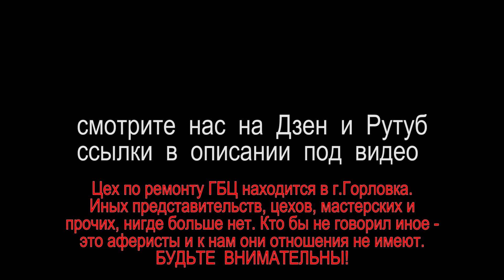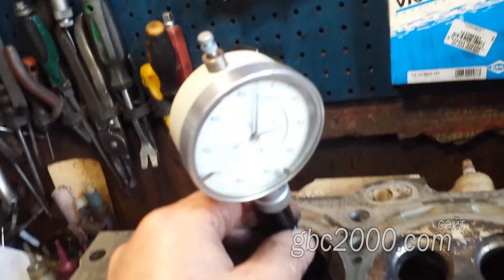Ремонт ГБЦ Prado 2007 год 4,0 литра. Горловка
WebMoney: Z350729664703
Ремонт ГБЦ Prado 2007 год 4,0
Доброго, всем.
Сегодня в работе у меня 2 головки от тойоты Прадо 2007 года 4 литра. И как всегда, чем подкрученней машина, тем к ней более наплевательское отношение. Эти две головки, буквально заросли отложениями масла. Т.е. менялось оно редко, что, скорее всего или лили всякую шнягу. Мотористы видимо не совсем в теме. На бугелях распредвалов у тойот всегда четкая маркировка. Но они подстраховались и пометили их нацарапав свою маркировку слева направо и сверху вниз. Хотя стоит немного протереть, и видны заводские клейма.  Например здесь, собственно и особо тереть не нужно видно заводское клеймо Е2 и стрелка. Ну, да ладно, это я подмечаю, для тех, кто не в курсе. На впускной стороне нанесены буква И т.е. ин впуск и цифра по порядку со стрелкой. Налет впечатляющий. Разбираю постели распредвалов. Выкручиваю их болты, снимаю бугели. Извлекаю сами валы. Теперь протру толкатели и пронумерую их. Теперь уже можно и толкатели извлекать из головки. Посмотрите, какие здесь конкретные отложения. Рассухариваю клапанный механизм. Извлекаю клапанные пружины, посмотрю на впускную и выпускную пружины. У них нет никаких отличий. Скидываю их в поддон и удаляю подпружинные тарелки. Они здесь большие и проходят сквозь сальник. Переверну головку. Отмечу клапаны. На тактильных ощущения предварительно смотрю на зазор во втулке. Иногда и инструмента никакого не нужно, чтобы понять этот зазор. Здесь вроде, как все по феншую. Но обязательно нужно будет проверить конкретно. Во – первых пока еще здесь стоит сальник и второе во втулке присутствует масло. Пытаюсь извлечь впускной клапан, но он не поддается. Не могу его вытянуть. Пробую следующий, кое как это выходит. А виной всему этому, вновь - таки очень большие отложения на ножке клапана в районе сухарей. С большим трудом извлек все клапаны и смотрю на их седла. Клапанные седла побиты шашелем, но адекватно расползшиеся. В этом цилиндре почему-то видны следы какой-то механической побитости. Фрезеровка поверхности заводская, это очень четко видно. Видимо глобально делаются головки впервые. Может сюда кто и лазил, то скорее всего лишь для того, чтобы заменить сальники, если их кто менял. Потому как выдернув сальник клапана я понимаю что здесь вместо резины пластик. Отложения головке можно реально намазывать на хлеб. Скорее всего, чтобы все это отмыть, нужно будет постараться. А это вторая головка. Посмотрю на зазор в клапанах, какой он здесь есть. Ради любопытства и исключительно для вас. Мне – то он в принципе не важен, скорее всего здесь все в норме, ведь прогаров нет и проблем связанных с малым зазором мотористом и клиентом не обозначены. Головки приехали в обычную стандартную работу. Обжимаю болты бугелей, ведь изначально их снимали для того, чтобы выкрутить болты крепежа гбц на блоке. Беру набор щупов - смотрю на зазор. 0,4 на выпуске проходит. 4,5 нет. И этот результат присутствует на всех клапанах. Впуск. 2,5 десятки еле проходят. 3 десятки лезть, конечно, не хотят. Т.е. Где-то 2,5 может и 2,6 зазор здесь есть. В принципе, как я и сказал, проблемы здесь не будет. Зазор в норме и даже в хорошей норме. Т.е. попадает по верхнему пределу. Разбераю и эту головку. А здесь пронумеровали бугели странно наоборот не от звезды а с обратной стороны. Один два три четыре пять шесть. Хотя на бугелях здесь будет и1, и2 и3. Из головки, выпадает какой- то, реально песок. Так же он есть и в коллекторах. Что это, даже не знаю. Сваливаю пружины в корзину. Кидаю их и головки в моечную машину. В мойке, как я и предвидел, и головки не отмылись полностью. Осадок так и остался, они не отмылись как нужно.